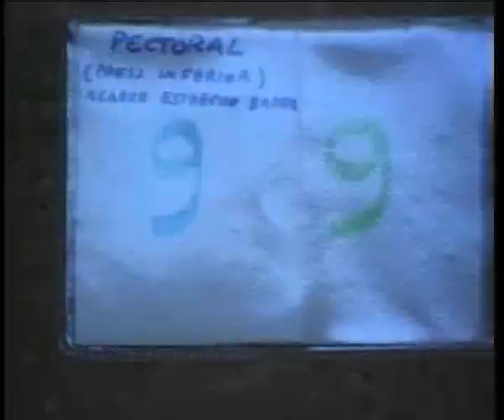youtube video #-TVqLgFJwrI